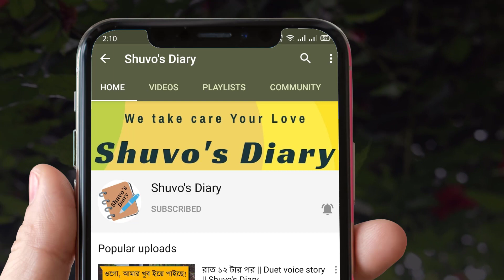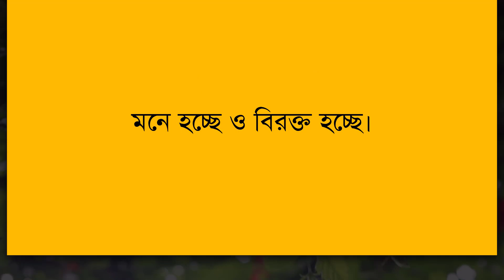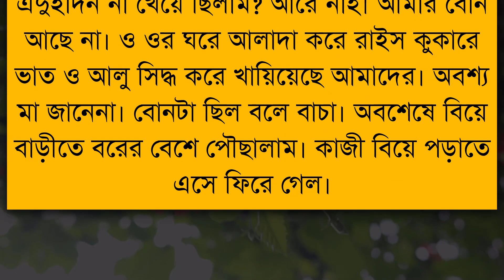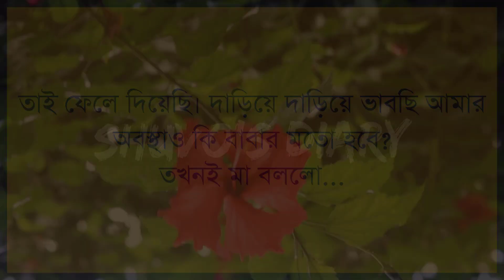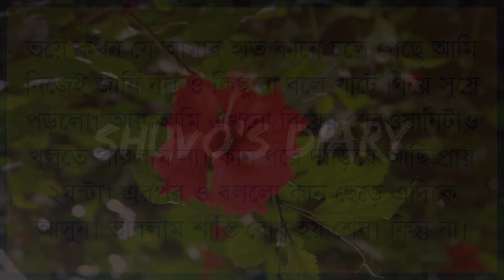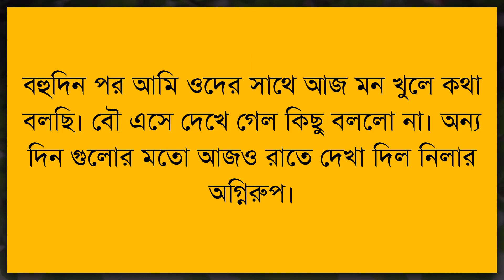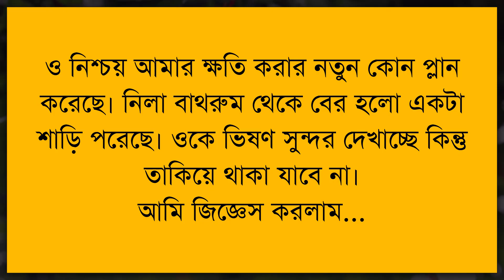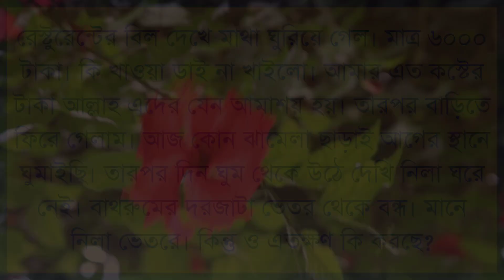জল্লাদ বউ || Angry Wife || Shuvo's Diary [Part 1]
Facebook.com/ShuvosDiaryOfficial

🎙Voice: Imran, Farjana, Misti & Asha